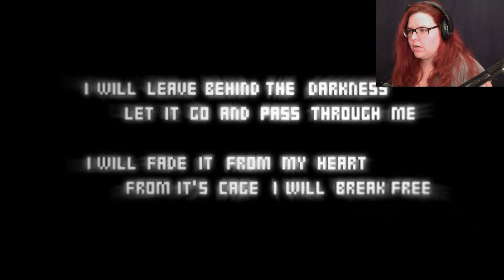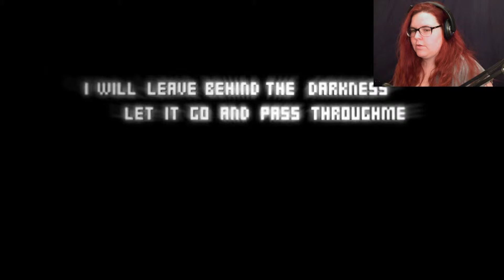The Lag Is Real |Face It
I haven't decided how I feel about this yet...